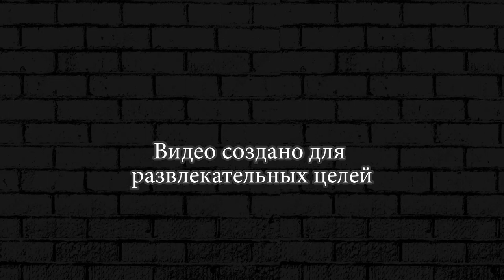The Walking Zombie 2 ►15 BOSS Красавчик!